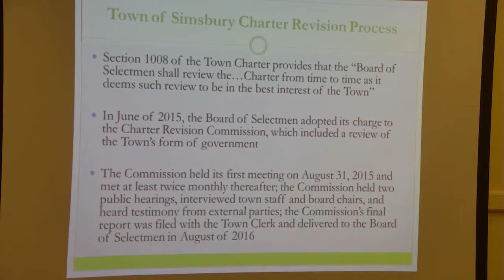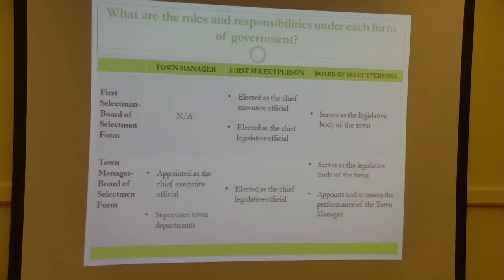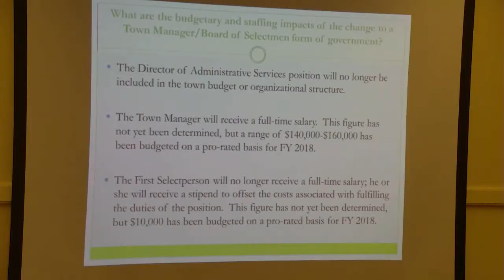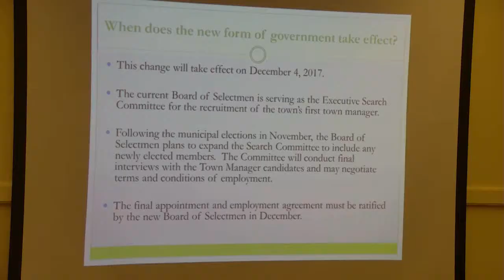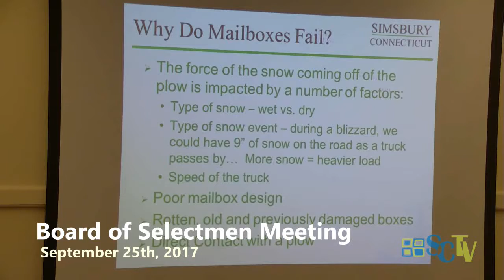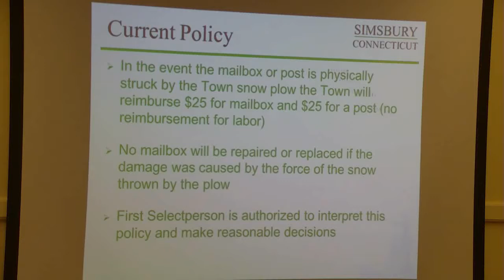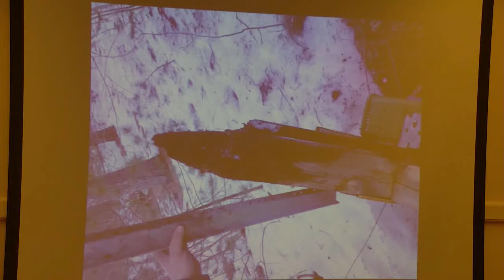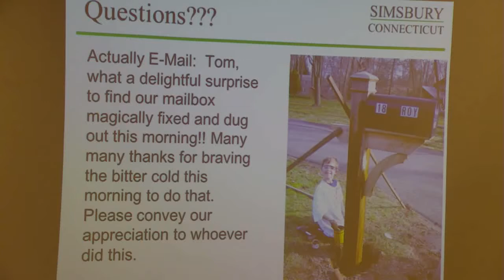Board of Selectmen Meeting September 25, 2017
SImsbury, CT Board of Selectmen Meeting September 25, 2017